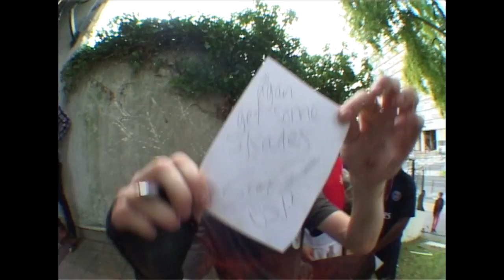LA RUE BOOK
Skaters.

Sam Crofts
Tom Thieuleux
Stan Kogutyak
Adrien Clairaz
Guillaume Le Gentil

Friends.

Xavier Raimbault
Jules Renault
Gauthier Kawase
Levi Van Rijn
Lucas Spenle
Théo Lapeyre
Pierre Saporta
Kevin Assor
Victor Daum
Thibault Maillet
Dimitri Dalais
Aubin Decorde
Maceo Muller
Warren Digne
Jeremy Fanfaron
Robin Le Godec
Nicolas Mayé
Rémy Gallet

Filmed by Stan Kogutyak, Tom Thieuleux.